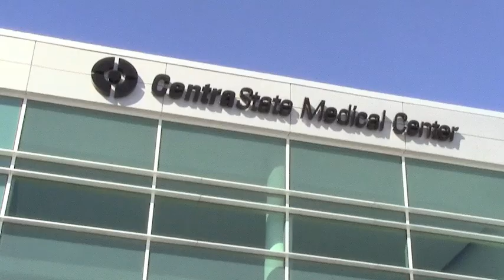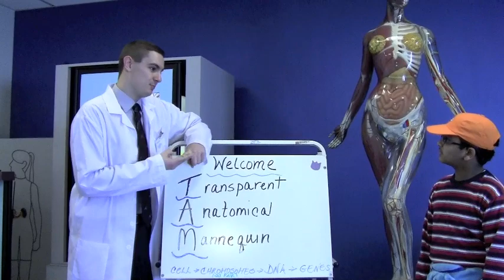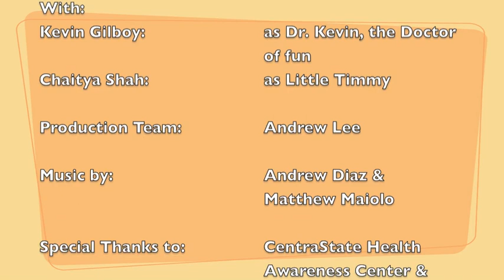Dr. Kevin visits CentraState's Adventure to Health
Join Dr. Kevin (Dr. Fun) and Little Timmy as they explore the Michelle and Jennifer Tobias Adventure to Health located at CentraState Medical Center in Freehold NJ.